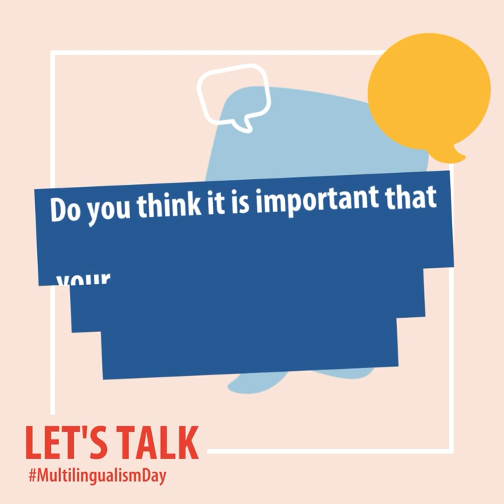Should your elected representative be able to speak your language in the European Parliament?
🤔 Do you think it is important that your elected representative can speak your language in the European Parliament?

Martti from Estonia 🇪🇪 thinks it is extremely important, because this is how democracy works in the EU! Everyone has a possibility to participate in the political process, no matter what language you speak!

MultilingualismDay on 23 September 2023